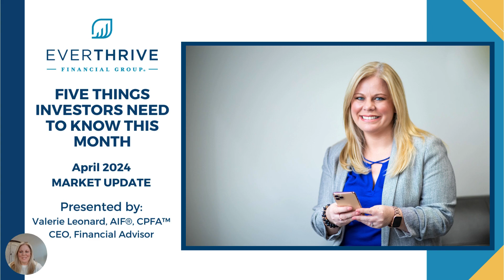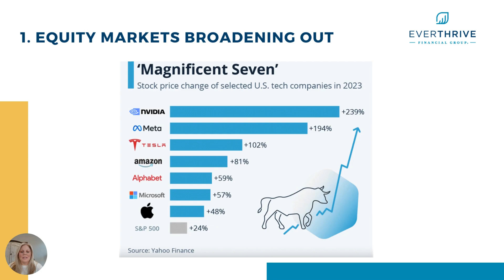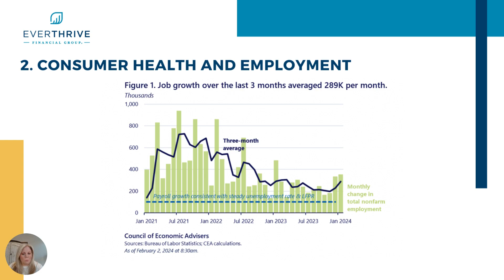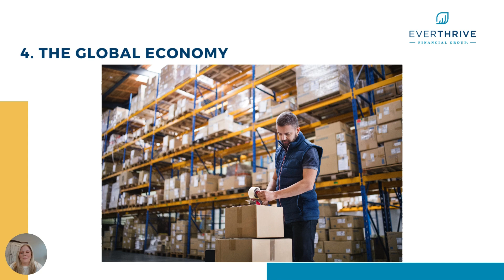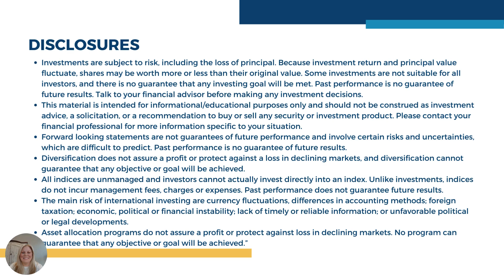Five Things Investors Need to Know This Month: April 2024 Market Update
Have you ever considered what the Cardboard Box Index might tell us about the health of manufacturing and consumer demand? Are you wondering whether certain pockets of the world may offer growth potential? And what may be more important for investors to watch than the election this year? Valerie covers these things and more in the April edition of “Five Things Investors Need to Know This Month.” Be sure to watch and share on social media if you find the video helpful.

Visit this link to view Valerie's calendar and schedule a complimentary appointment

Asset allocation programs do not assure a profit or protect against loss in declining markets. No program can guarantee that any objective or goal will be achieved.